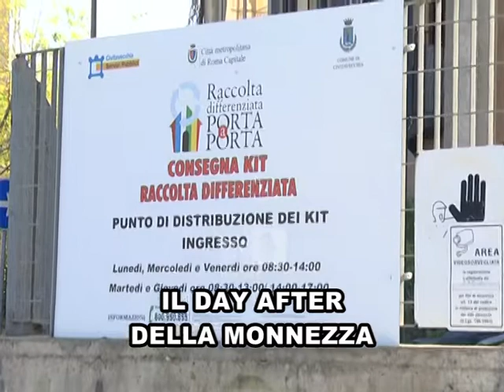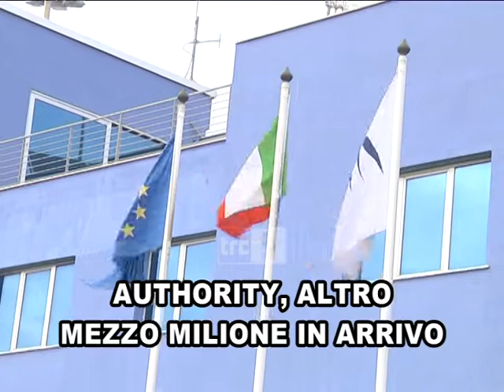Telegiornale del mattino 11 giugno 2020